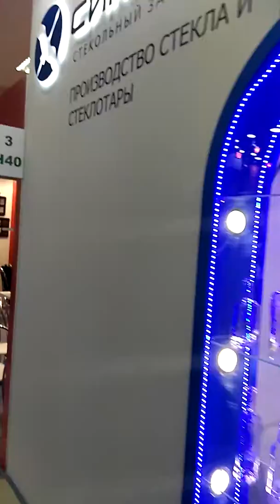Forum économique Russe quatrième journée avec la chefferie Africaine en fédération de Russie 🌍🇷🇺